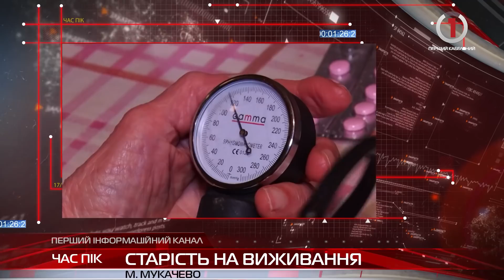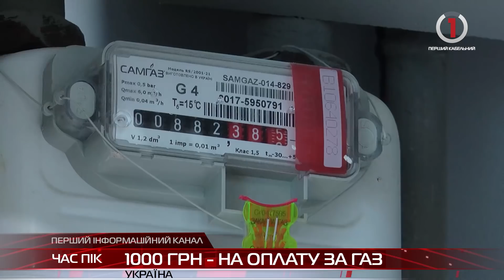Новини Закарпаття за 21 лютого 2022 року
15 хвилин на порятунок двох життів: ужгородці активно стають донорами крові
Економлять на власному шлунку: як живуть пенсіонери при захмарних цінах і тарифах на комуналку
Вшанування пам’яті тих, на чию долю випала війна: у Дубрівському будинку культури відзначили афганців громади